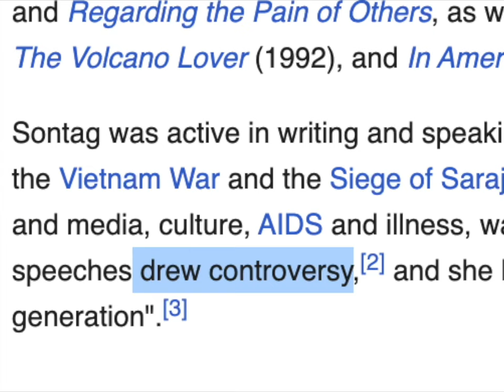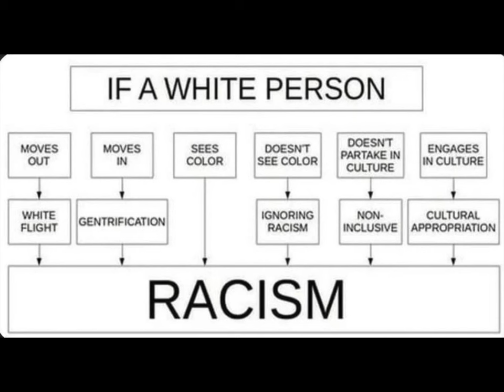Why is it Okay to be Racist to White People?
Many progressives are quite open in their contempt for white people, yet see nothing wrong in that at all, such people have been ideologically possessed by the woke doctrine of the progressive stack - this is not a healthy way to maintain a culture...